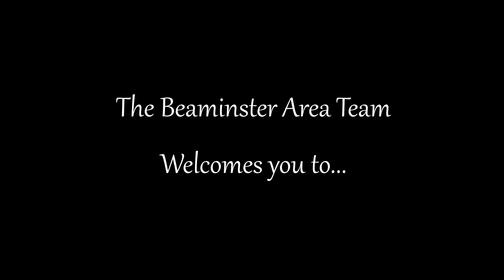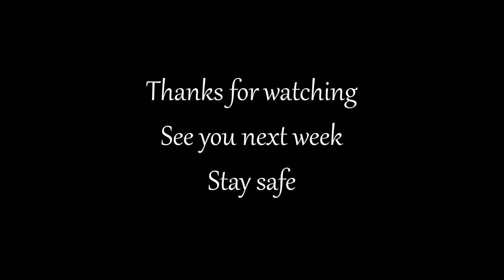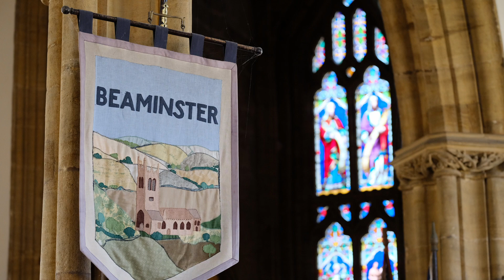Rev Chat Episode 155 - "A Little Horse"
Jo and Chris battle Rev-Flu to bring you chat about Christmas, the role of Joseph, and Yuletide myths.